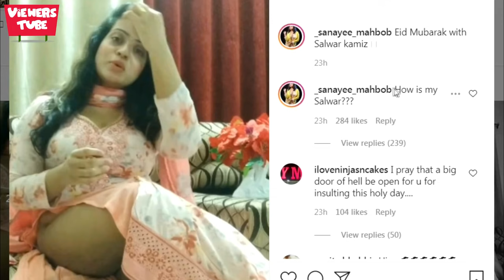সালোয়ার খুলে ঈদ লাইভে এসে অভিনেত্রী সানাই মাহবুব ভক্তদের ঈদ শুভেচ্ছা জানালেন - Sanayee Mahbob Video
Dhallywood Most Popular Actress Sanayee Mahbob Eid Ul Azha Festival Special Live Video For Her Fans. Sanayee Wishing Happy Eid Mubarak Too All My Fans.

Video Credit Sanayee Mahbob